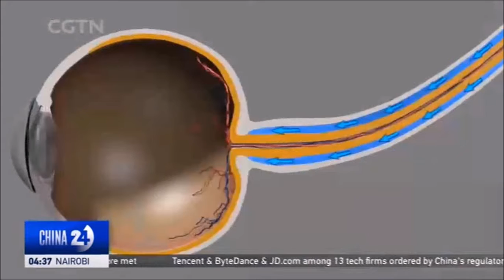Chinese Space Station Tianhe Core Module launch coverage Part 11